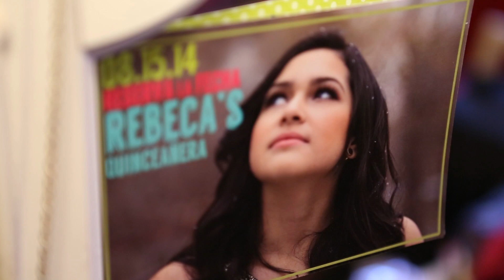Rebeca Quinceanera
Detroit quinceanera highlight video